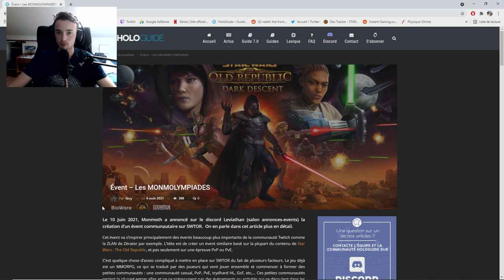SWTOR 7.0 PTS : Sentinelle jedi, agent secret... Quels changements ?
00:00 Annonce
00:55 Intro
01:53 Présentation menu
02:42 Sentinelle Jedi
05:35 Changement police
06:20 Gardien Jedi lol
06:52 Le CARTEL
08:50 Agent secret
11:09 Tireur d'élite
12:35 Outro

Ma config :
♦ Carte graphique : GTX 1050 2GO
♦ Processeur : i5 7500, 3,4 gHz
♦ RAM : 16GO DDR4
♦ Souris : Logitech g402
♦ Clavier : Victsing mécanique, switch bleu
♦ Micro : Neewer NW-700, avec une alimentation phantom 48V
♦ Casque : Seinheiser HD 4.20s